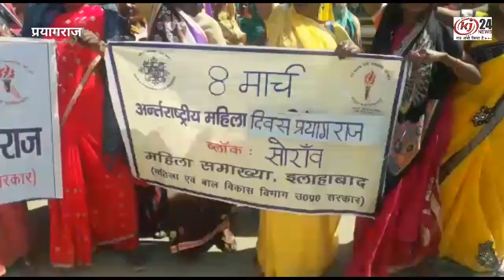अंतर्राष्ट्रीय महिला दिवस पर सशक्तिकरण की भरी हुंकार